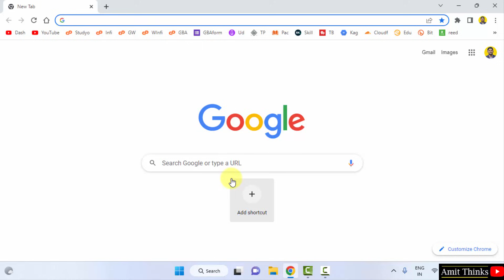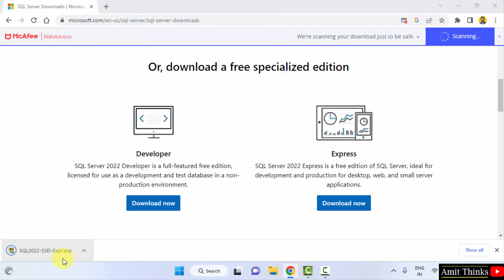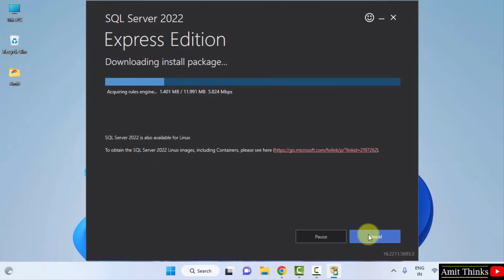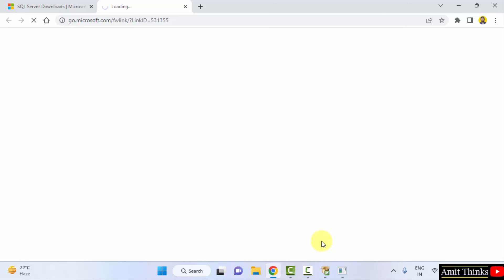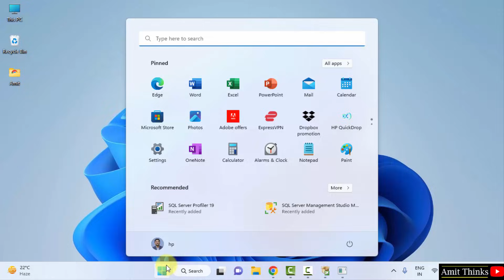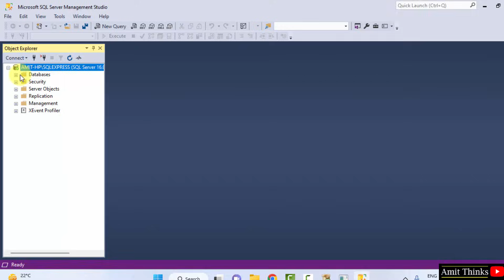How to install Microsoft SQL Server 2022 on Windows 10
Learn how to install Microsoft SQL Server 2022 on Windows 10. With that, we will also install SQL Server Management Studio.